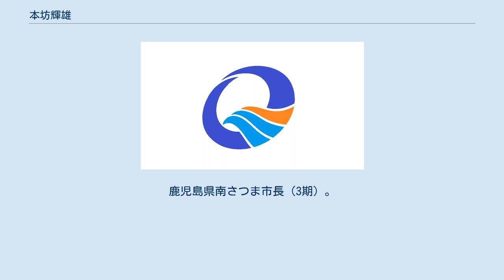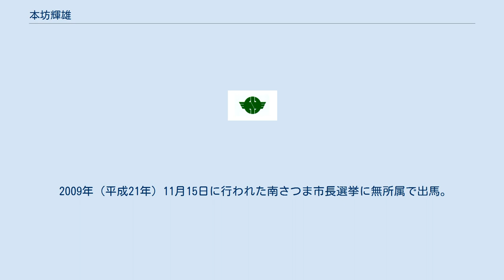本坊輝雄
本坊 輝雄（ほんぼう てるお、1955年10月13日 - ）は、日本の政治家。
鹿児島県南さつま市長（3期）。
元鹿児島県議会議員（5期）。
元加世田市議会議員（3期）。
 鹿児島県坊津町（現・南さつま市）出身。
生家はみかん農家。
1974年（昭和49年）3月、鹿児島県立加世田農業高等学校（現・鹿児島県立加世田常潤高等学校）卒業。
1975年（昭和50年）3月、農林水産省常緑果樹農業研修所を修了。
同年4月、加世田市農業協同組合に就職。
1977年（昭和52年）12月、同組合を退職。
 1982年（昭和57年）7月、加世田市議会議員に就任。
計3回当選。
 1991年（平成3年）4月、鹿児島県議会議員（加世田市選挙区）に就任。
 2005年（平成17年）11月7日、加世田市・笠沙町・大浦町・坊津町・金峰町の1市4町が合併し、南さつま市が誕生する。
2007年（平成19年）の県議選は南さつま市選挙区から出馬、5回目の当選を果たす。
 2009年（平成21年）11月15日に行われた南さつま市長選挙に無所属で出馬。
民主党と国民新党の推薦を受けた元笠沙町長の中尾昌作を破り、初当選した（本坊：15,075票、中尾：10,113票）。
11月27日、市長就任 。
 2013年（平成25年）の市長選で、前回争った中尾昌作を再び破り2選（本坊：11,494票、中尾：9,774票）。
 2017年（平成29年）の市長選で、中尾昌作をみたび破り3選（本坊：10,293票、中尾：9,591票）。